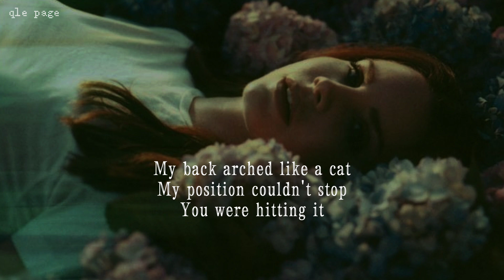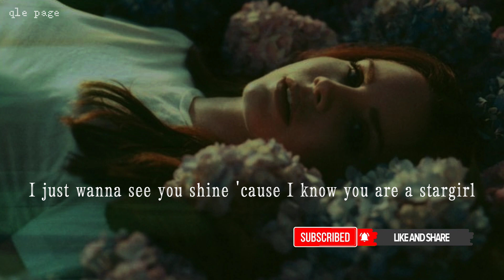Stargirl aka My back arched like a cat - Lana Del Rey ft The Weekend (lyrics)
My back arched like a cat - Lana Del Rey ft The Weekend